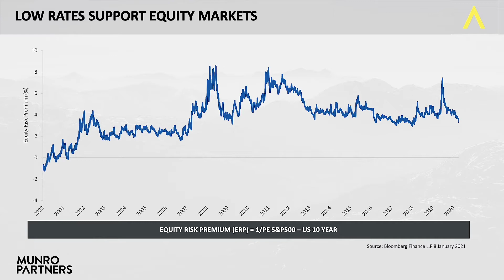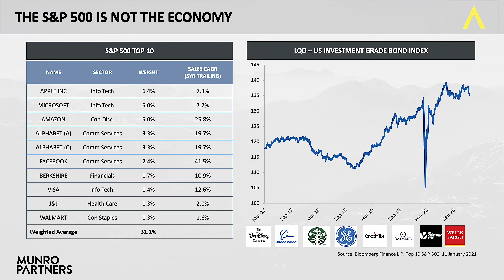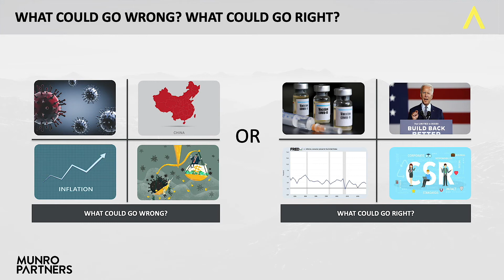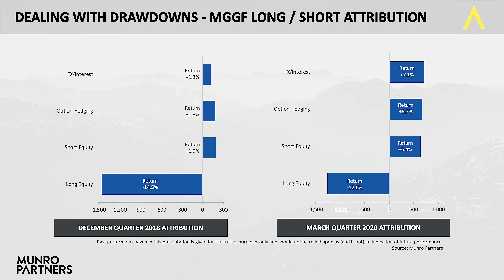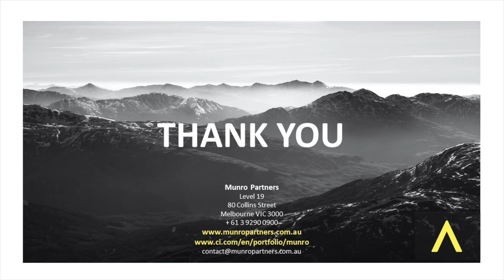Market Outlook 2021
Munro Partners' Chief Investment Officer, Nick Griffin, provides a Munro Partners' Chief Investment Officer Nick Griffin provides a 2021 market outlook for the funds , as well as discussing some risk mitigation tools for the year ahead.

Before making any investment or planning decisions, you should consult a licensed professional who can advise you whether your decision is appropriate for you. The information contained in this communication reflects, as of the date of publication, the views of Munro Partners and sources believed by Munro Partners to be reliable. There can be no guarantee that any projection, forecast or opinion in this communication will be realized. The views expressed in this communication may change at any time subsequent to the date of issue. This communication is exclusively for registered dealers and their representatives and not for the general public. The commentaries presented are prepared as a general source of information and are not intended to provide any specific individual advice or a solicitation to purchase the Funds. The opinions, and any forward-looking statements, are solely those of the Portfolio Manager at the current date, are subject to change without notice and are not guarantees of future performance or events and involve risks and uncertainties. Actual results may differ. It has been prepared solely for the use of the person(s) to whom it has been delivered and may not be reproduced or used for any other purpose. It is intended only for institutional investment consultants or institutional investors. It is not meant for the general public. The commentaries presented are prepared as a general source of information and are not intended to provide any specific individual advice or a solicitation to purchase the Funds. The opinions, and any forward-looking statements, are solely those of the Portfolio Manager at the current date, are subject to change without notice and are not guarantees of future performance or events and involve risks and uncertainties. Actual results may differ. CI Global Asset Management is responsible for the investment advice provided by the portfolio sub-advisors. Munro Partners is a portfolio sub-advisor to certain funds offered and managed by CI Global Asset Management. CI Global Asset Management is a wholly owned subsidiary of CI Financial Corp. GSFM Pty Limited is substantially owned indirectly by CI Financial Corp. This information has been prepared without taking account of the objectives, financial situation or needs of individuals. Before making an investment decision, investors should consider the appropriateness of this information, having regard to their own objectives, financial situation and needs.